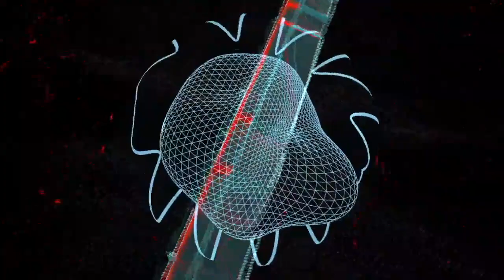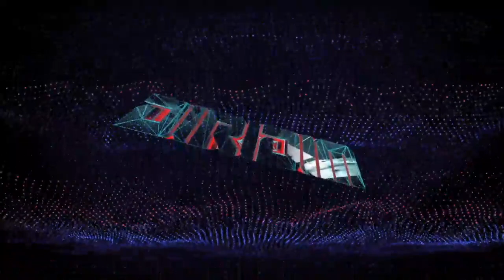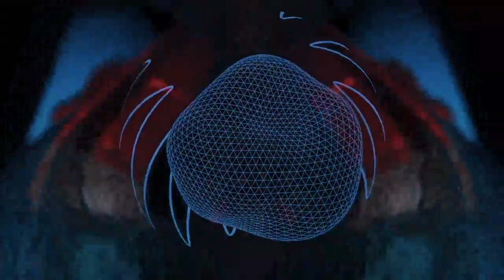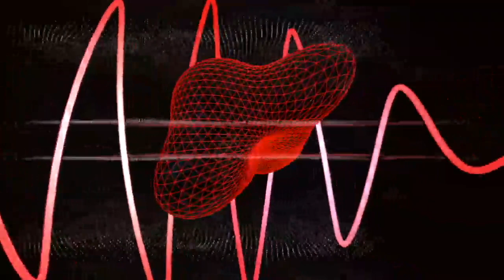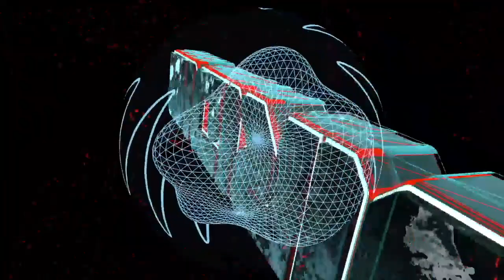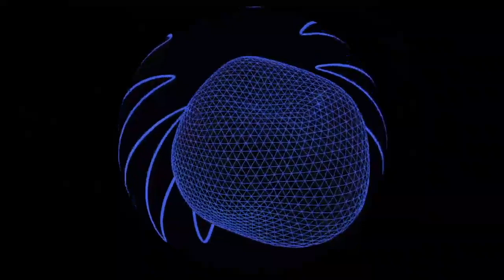DAVID MORALES DIRIDIM SOUND / OLD SCHOOL Mix Show #235